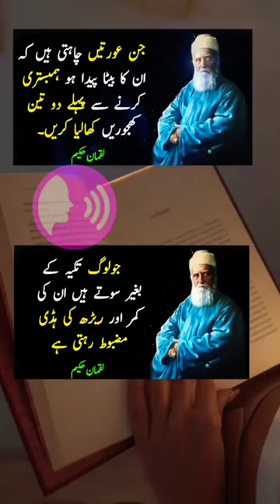Aqwal Luqman Hakim#shorts#viral